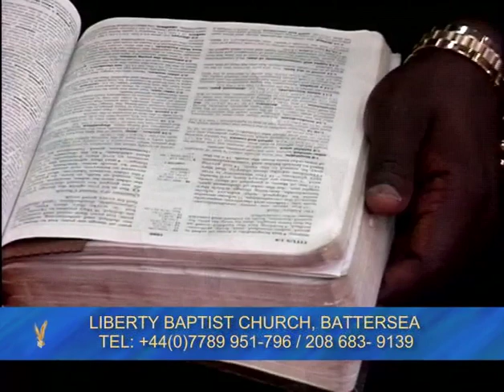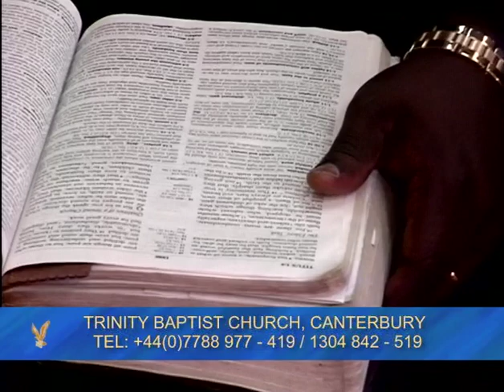The Value Of Motherhood | Pastor Cynthia Appiagyei | 2009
00:00 - Praise & Worship
05:58 - Sweet Mother
16:34 - Message -The Value Of Motherhood | Pastor Cynthia Appiagyei
43:15 - Ministration By Youth team